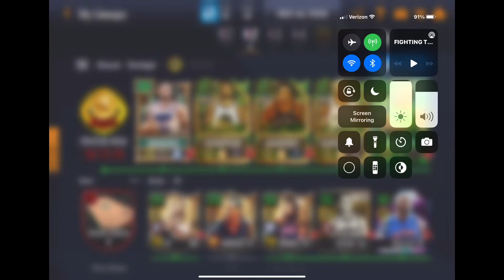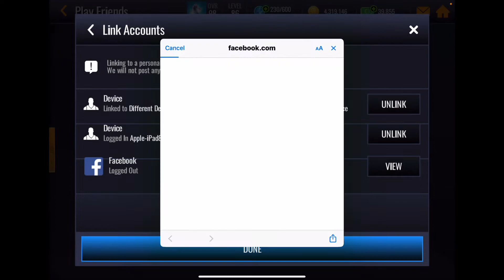92 SIMMONS A SHOOTING MONSTER ? NEW PROMO TOMORROW ! NBA LIVE MOBILE GAMEPLAY ! NBALM !